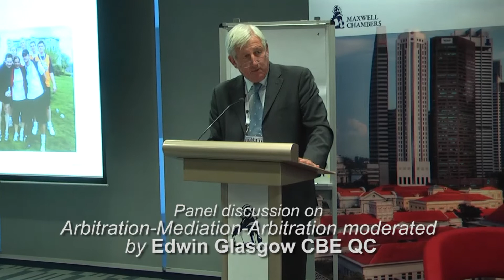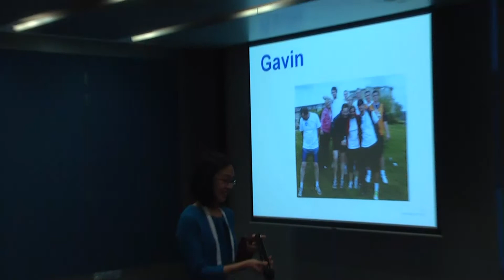Maxwell Mediation Seminar 2014 Part 03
Maxwell Mediation Seminar 2014 - Fresh Perspectives on Mediation as a Dispute Resolution Tool

Organised in conjunction with the launch of the Singapore International Mediation Centre (SIMC) by Maxwell Chambers and SIMC on 5 November 2014.

Part 03 features a panel discussion on Arb-Med-Arb moderated by Edwin Glasgow CBE QC FCIArb. On the panel are Professor Lawrence Boo, Michael McIlwrath and Ms Lim Seok Hui.

Edwin Glasgow CBE QC FCIArb is Chairman of the Singapore International Mediation Centre. He has extensive experience in commercial and general litigation, as counsel, arbitrator and mediator. In addition to his UK practice, he has been involved in commercial cases in USA, Hong Kong, Africa, Australia and the Caribbean; professional negligence in Singapore and USA; and Human Rights cases in a number of jurisdictions including Malaysia and Africa. With more than 40 years of legal experience, Edwin Glasgow has served as a judge on several prestigious panels and lectured on law and advocacy around the world. He is renowned for his advocacy and forensic skills but also as a popular and approachable arbitrator and outstandingly successful mediator.

Professor Lawrence Boo heads The Arbitration Chambers and has done so since its founding in 1996. Formerly the Deputy Chairman and first Chief Executive Officer and Registrar of the Singapore International Arbitration Centre (SIAC), Prof Boo is well recognised as Singapore’s leading international arbitrator, having sat as arbitrator in more than 200 cases and written numerous awards. Prof Boo is also a well-regarded mediator and has mediated over 75 disputes. He is a principal mediator with the Singapore Mediation Centre and is certified by the International Mediation Institute.

Michael McIlwrath is Global Chief Litigation Counsel for GE Oil & Gas and has been based at the company’s offices in Florence, Italy since 1999.  His team is responsible for dispute resolution around the world, and represents the company in mediation and arbitration proceedings and supervises the conduct of court litigation.  Michael is co-author, with John Savage, of International Arbitration and Mediation: A Practical Guide (Kluwer Law International 2010), as well as a contributing editor to the Kluwer Arbitration Blog.  He is the host of International Dispute Negotiation a podcast featuring interviews with leading professionals from different countries and cutting-edge topics in dispute resolution (and recipient of the CEDR Award for Innovation in ADR).  Michael is also a member of the board of directors (and past chairman) of the International Mediation Institute (IMI), a non-profit based in the Netherlands that promotes quality, transparency, and ethics in mediation.

As the Chief Executive Officer of SIMC and the Singapore International Arbitration Centre (SIAC), Ms Lim is responsible for the overall management and operations of both institutions. She has previously worked in Hong Kong and Singapore as a corporate, securities and M&A lawyer in private practice with international firms, and held various General Counsel roles in multinational corporations prior to joining SIAC and SIMC. She qualified as a Barrister and is also admitted as a solicitor in Singapore, Hong Kong and England & Wales.